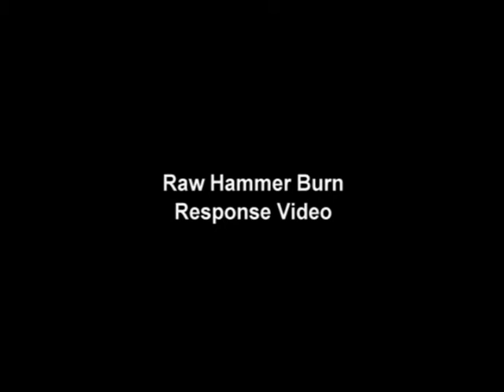Hammer Bowling Balls - Raw Hammer Burn @ BowlingBallGalaxy.com